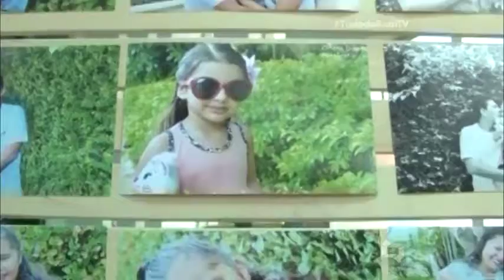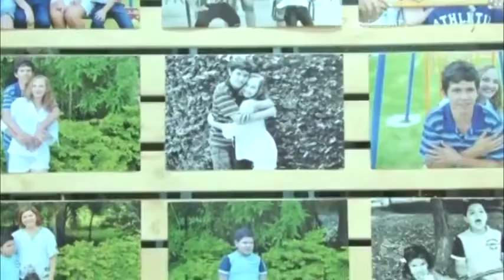Tudo de Bom: Campanha Abril Azul - Autismo